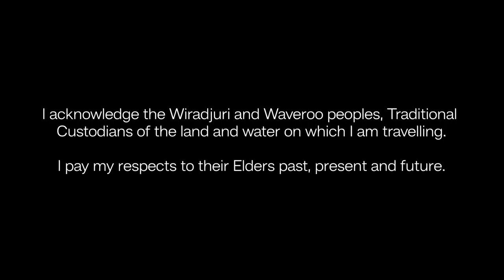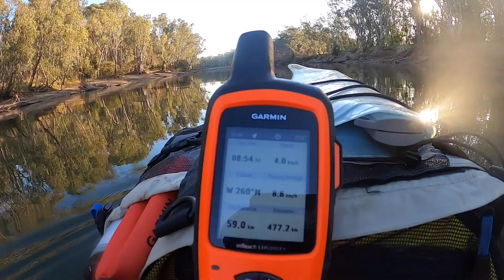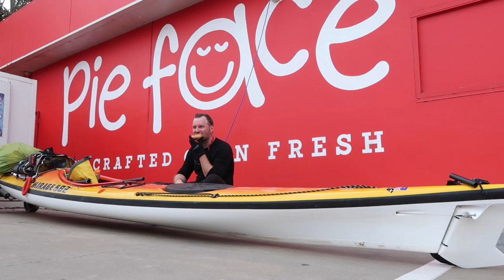Summit to Sea 2021 | Ep 5 : Albury to Yarrawonga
The second paddle leg of the Summit to Sea journey down the Murray River.

Day 14 - 56km - Albury to Doolans Bend
Day 15 - 60km - Doolans Bend to Corowa
Day 16 - 34km - Corowa to Collendina
Day 17 - 40km - Collendina to Yarrawonga (7km of which were on foot)

Additional video content from Paul Baptist.